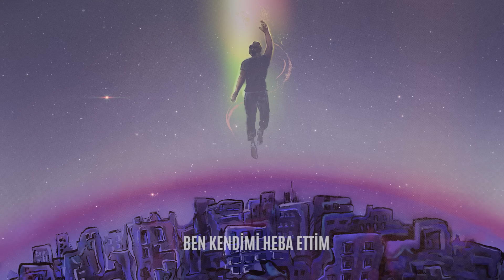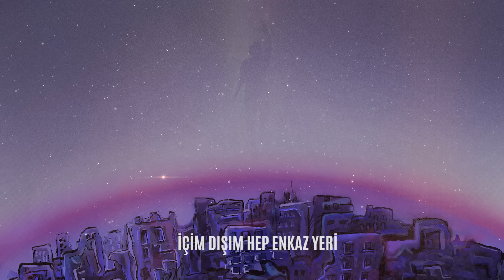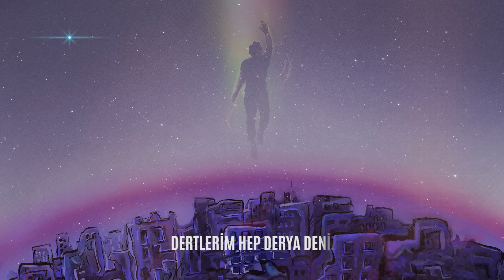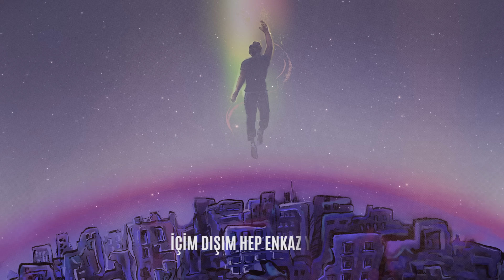Ahmet Hatipoğlu - Enkaz (Official Lyric Video)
Ahmet Hatipoğlu'nun, Avrupa Müzik etiketiyle yayımlanan "Enkaz" isimli alternatif müzik türündeki şarkısı, lyric video klibiyle MuzikPlay kanalında!

Düzenleme : Ahmet Hatipoğlu
Mix : Mehmet Küçülmez
Mastering : Özgür Öztürk
Kapak Tasarım : Selin Gümüştaş (megapiko)

Lyrics:
Ben kaybettim yanlışa düştüm
Çığlıklarımı duymadı kimse
Terk ettim
Eskidi her şey gelmez geriye
Bunu ben yeni fark ettim
Kendime küstüm
Aldım başımı gittim
Firar ettim
Hep başa sardım yalnızlığımı
Yıldızlara hapsettim

Senli rüyaların en güzelini gördüm
Veda ettim
Geçmişe döndüm anıları gömdüm
Ve devam ettim
Rüzgara karşı koşayım derken
Yıllarımı ziyan ettim
E şimdi nasıl yaşarım?
Ben kendimi heba ettim

Yıkıldı başıma dünya benim
Dertlerim hep derya deniz
Engeller aşar ah edip edip
İçim dışım hep enkaz yeri